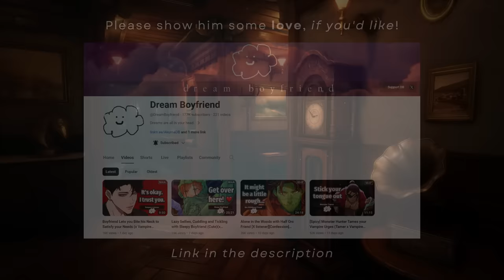Interrogated by the Mafia Boss ft. @DreamBoyfriend [MM4A] [Enemies to Lovers] [Angst] Roleplay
“You either tell me… or you bleed.” 🖤

Special thanks to @DreamBoyfriend for lending me his voice! Please send him some love if you'd like! And of course, welcome to the finale of the the Mafia Boss' Son series! Woo!

Tags: [Mafia Boss x Listener] [Enemies to Lovers] [Fake Dating] [Slow Burn] [Deep Voice] [Possessive] [Protective] [Angst] [DreamBoyfriend] [Mafia Boss] [Detective Listener] [Enemies to More?] [Tsundere Listener] [Heavy SFX] [ASMR]

Listen to my audios on Spotify and more!

Art Credits:
- Thumbnail image by Ryeomi | artstation
- Background image by Arnaud Debiere | artstation

Audio Credits:
- “Crawl Space” by Dave Porter
- "William Tell Overture" by Giaochino Rossini
- LunaCryptic, ASVMusic, Ambient City, Ambience Lab, Milos Vucicevic, MrSnooze | Background Music for Videos, TAKI SOUND, PeterBresler, Spooky Night, Hush Angel, Zaliel Morpheus, Complete Diamond, and Mindful Mountain for the sfx!

Thank you all so much for the incredible support that you’ve shown for this series. What was first a nice, little change of pace quickly turned into my most viewed series, and I couldn’t be happier to share the final episode with you all! I hope you enjoy it as much as we did.

And of course, if you made it up till here, thank you! Much love 🤍